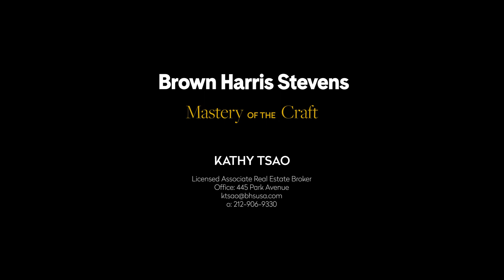15 Hudson Yards Apartment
Listing Details
West 30&#039;s, NYC
New Listing
Rental
Date Listed: 5/3/2022
Last Updated: 5/9/2022
Web ID: 21733343
Info & Amenities
Rooms: 4.0
Bedrooms: 1
Full Bathrooms: 1
Half Bathrooms: 1.0
Washer and dryer: Yes
Period: Post-War
Built: 2018
Building Type: High Rise
Doorman: Yes
Attended lobby: Yes
Concierge: Yes
Health club: Yes
Storage available: Yes

Listing Agent(s)
Brown Harris Stevens Real Estate Agent
Kathy Tsao